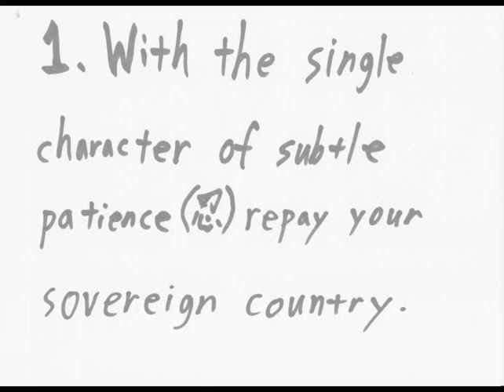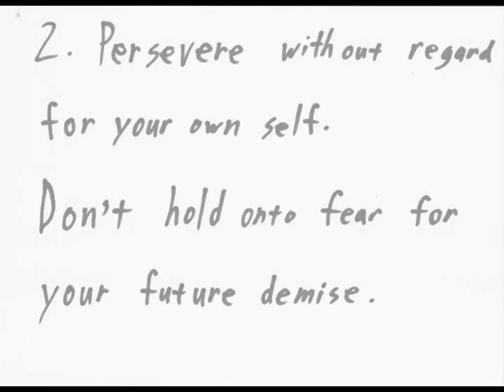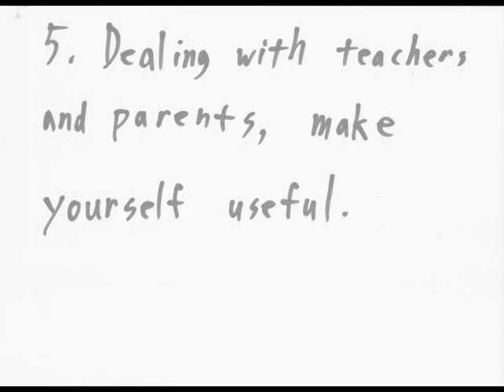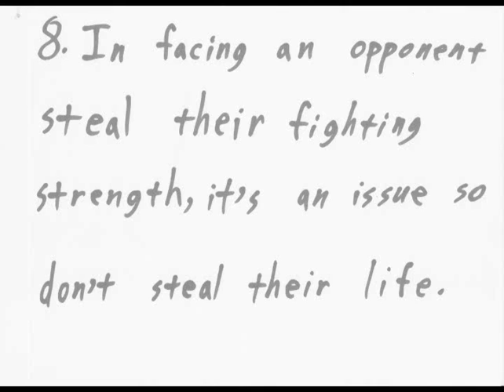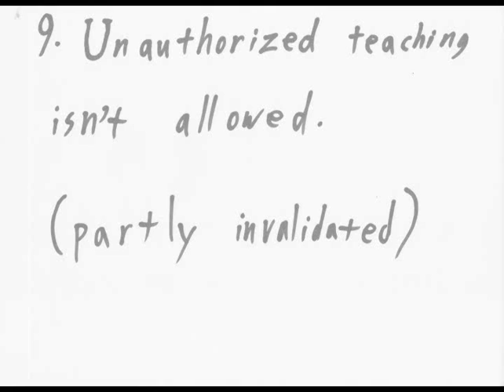Nine Rules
The Nine Rules of the Ball and Tiger Style.